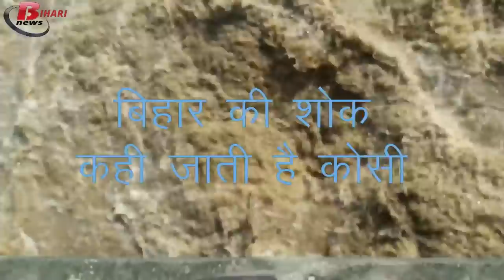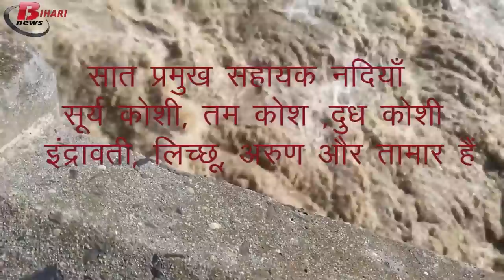कोसी नदी , बिहार के लिए आशीर्वाद से अभिशाप बनने तक की कहानी.